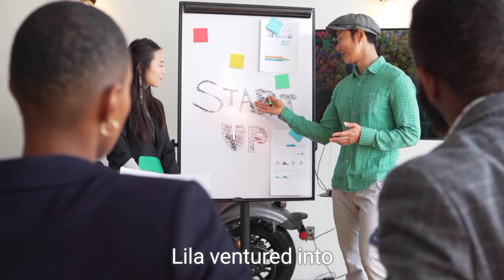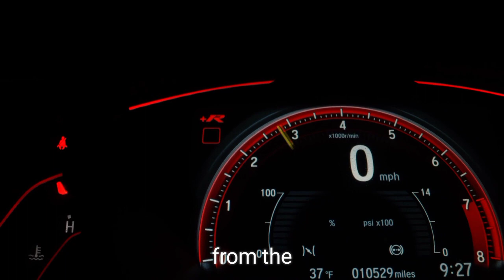Lila's Quest for the Enchanted Crown - A Small Story